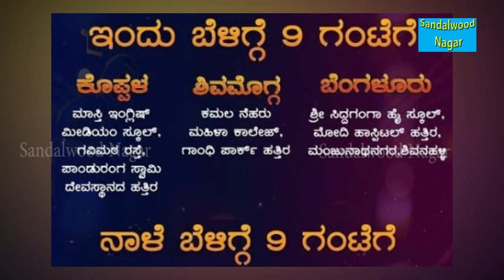ಇಂದು ಸ ರಿ ಗ ಮ ಪ ಸೀಸನ್ 17ರ ಮಹಾ ಆಡಿಷನ್ | SA RE GA MA PA Kannada| Season17 | Audition Full Information